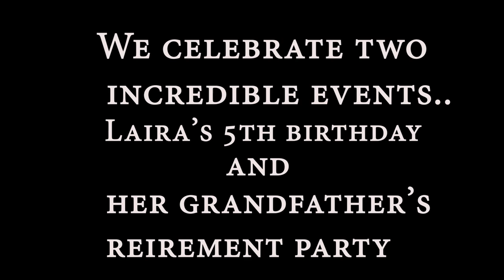laira ka birthday or daadu ki retirement party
hi everyone...i am laira bhakar.This channel is about my daily life.
I hope you enjoyed this video
hit likes.
lots of  ❤️